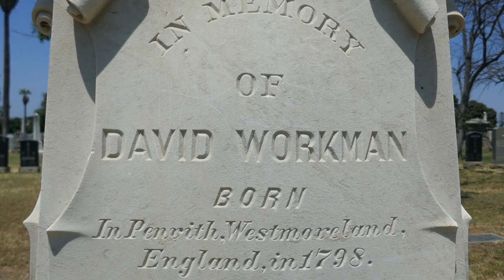William Workman & David Workman Graves Evergreen Cemetery Los Angeles California USA June 3, 2023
Los Angeles Mayor. He served as Mayor of Los Angeles, California from 1886 ti 1888. He made his mark in two areas of Los Angeles politics and the city's infrastructure: had Fort (now known as Broadway), Spring, Hill, and Main streets paved. During his term on the Park Commission, he donated two thirds of his land for Hollenbeck Park.